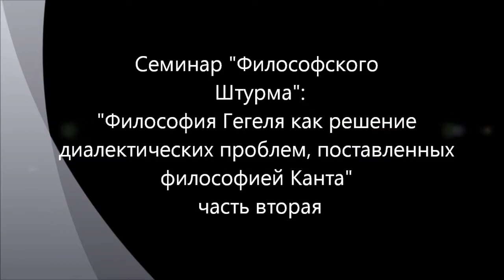Истоки философии Гегеля, Кант, часть 2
Анализ оснований философствования Гегеля как решение диалектических проблем, поставленных философией Канта. Семинар на базе сайта "Философский штурм" ), состоявшийся 10.02.12 (вторая часть). Полная версия доступна по адресу Полное название "Гегель как теолог: внефилософские основания философии Гегеля". Там же можно найти и другие семинары на различные философские темы
Оппоненты: Будаев Дмитрий, Данилов Игорь (к.ф.н.), Таболин Михаил